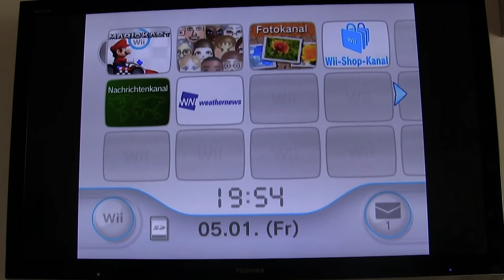Wii Controller Verbinden ✅ ULTIMATIVE ANLEITUNG: Wie Nintendo Wii Fernbedienung richtig Anmelden???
Wii Controller verbinden! Wie Nintendo Wii Fernbedienung & Kontrolle richtig Anmelden?

In diesem Video erfährst Du, wie Du die Fernbedienung richtig selber anschließen kannst. Mit dieser Anleitung einen Wii Controller verbinden und dadurch einen Nintendo Wii Remote mit einer Konsole synchronisieren und öffnen.

Das Verbinden funktioniert überall ähnlich, egal ob mit Switch, Handy, PC, TV, Bluetooth, Fernseher oder Smart TV. Aufladen musst Du die Fernbedienung trotzdem, sonst geht sie nicht an, reagiert und funktioniert nicht mehr und du musst sie "reparieren".

Das Einstellen wird auch öfters kalibrieren genannt und gehört somit zur Kategorie "Zubehör". Mit einer Bedienungsanleitung ist übrigens alles noch einmal leichter.

Mit dieser Video Anleitung (deutsch) / Tutorial / Tipps & Tricks auf Youtube einen Wii Controller verbinden und somit die Konsole synchronisieren und mit einem Nintendo Wii Remote "öffnen".

▬ Video Kurse ▬▬▬▬▬▬▬▬▬▬▬▬